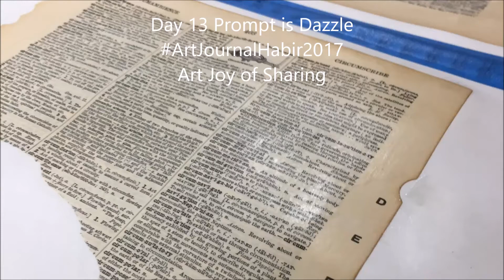Artjournalhabit2017 Day 13 Dazzle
Live Stream channel Art Joy of Sharing LIVE Stream